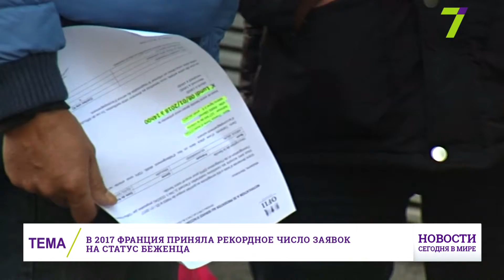Выпуск международных новостей за 13:00 9 января